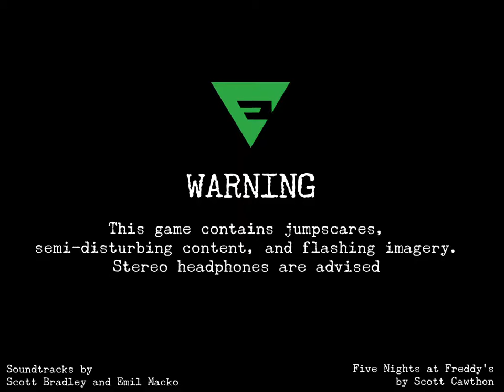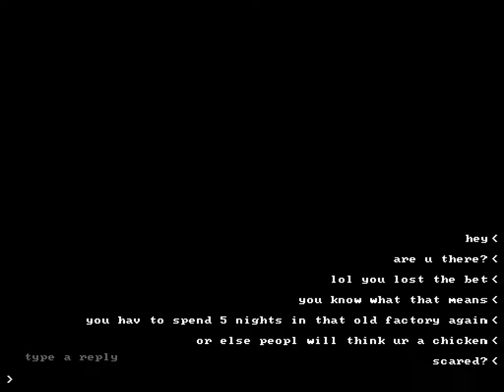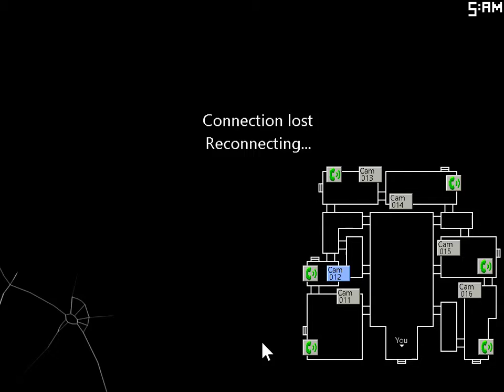FNAC 2-Night 1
Here it is FNAC 2. I am probably going to roll right into the third game as well after this one is done.